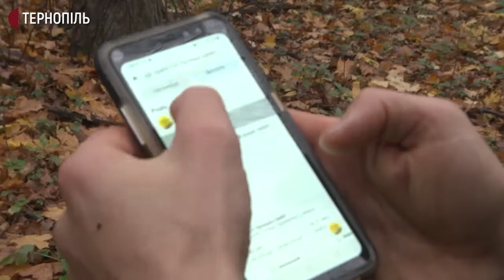Тернополяни проводять челендж "Де граблі?"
Дев’ять кілометрів бігового маршруту в Кутківецькому лісі розчищають тернополяни. Це – челендж "Де граблі?". Про це розповів ініціатор Олександр Гром’як